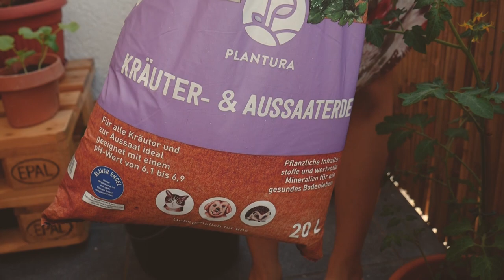rankgitter diy ~ kletterhilfe easy selber machen ohne werkzeug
Friends hier ein weiteres Video meiner „project balcony“ Reihe. Ein Rankgitter selber zu machen geht super leicht und man braucht eigentlich nur zwei Dinge dafür: Bambusstöcke und ein Naturseil eurer Wahl. Kann es kaum erwarten die Kapuzinakresse daran klettern und blühen zu sehen. 🌺
Habt Spaß beim Nachbasteln aber beherzigt meine Tipps haha ♡

ENRA & dr. niar - silhouette
NOGYMX - bikes at the pier
COSMONKEY - Rainy